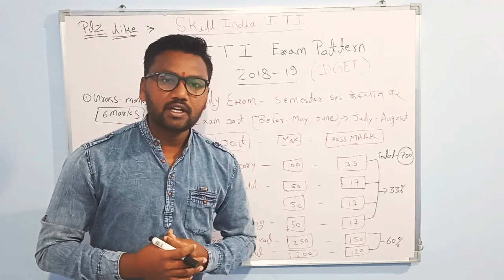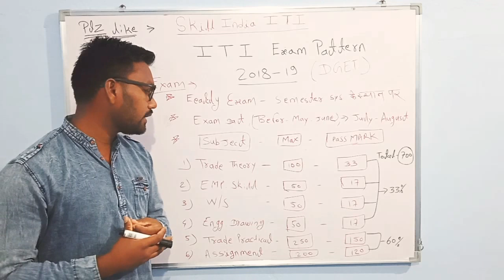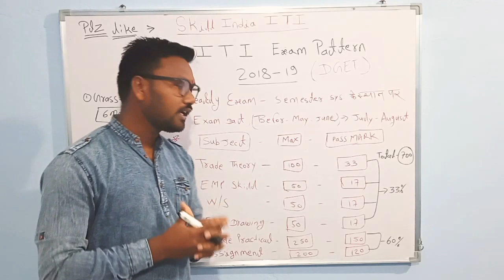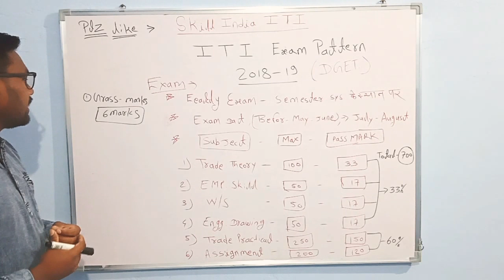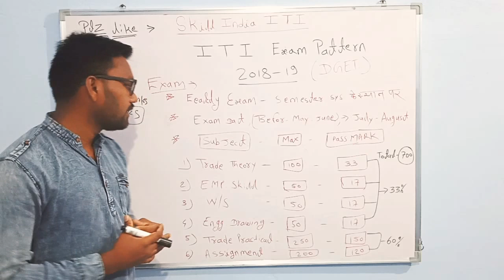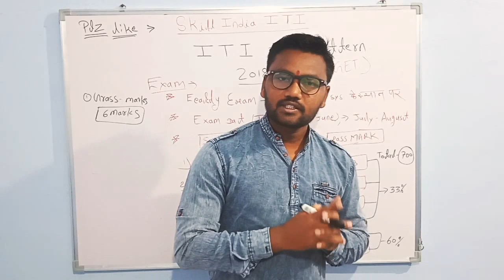ITI Exam Pattern 2018-19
ITI Exam Pattern 2018-19 kis tarah hoga exam kisme kitne number ki hogi jarurat